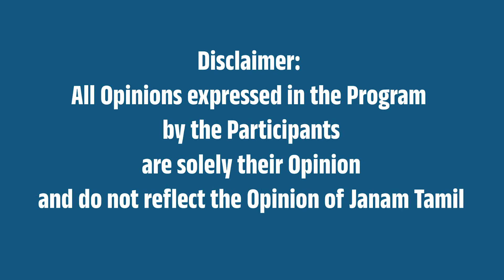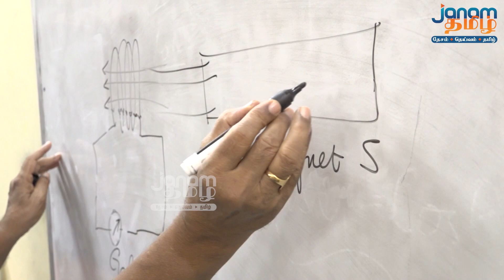மாணவர்களை பாதிக்கும் NEET அரசியல் ! | ஜனம் தமிழ் | Janam Tamil